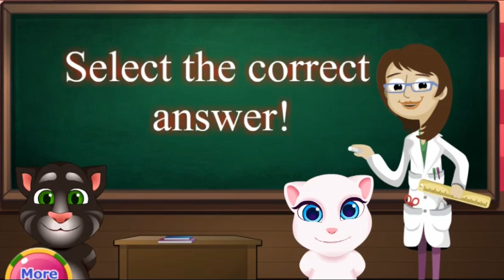El Gato TOM PRIMER DÍA DE COLEGIO - My Talking Tom 2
Bienvenidos a Mi canal de Gameplays de My talking Tom. Sí te gustan los juegos de Dibujos Animados Para Niños con el Gato Tom te lo pasaras estupendamente.